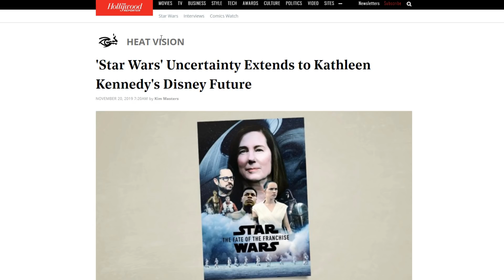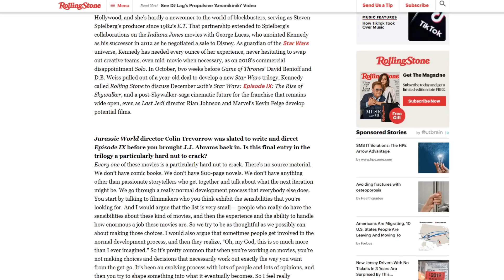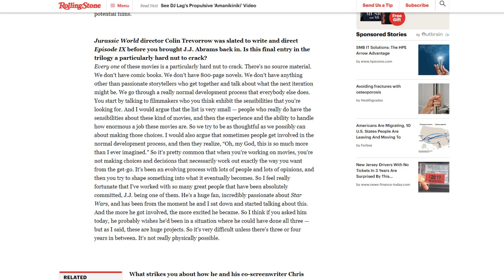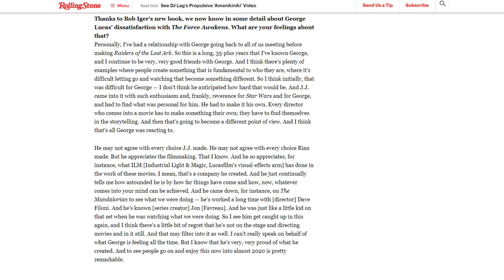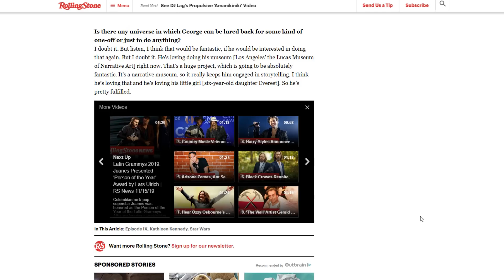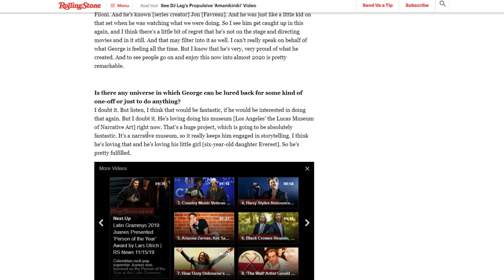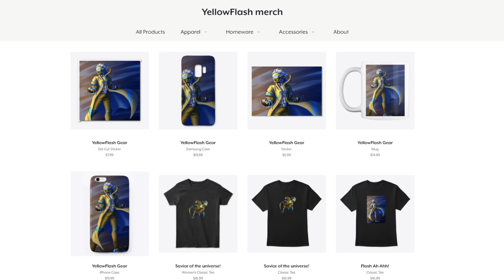Disney Star Wars gives George Lucas the finger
As she gets ready for her future firing, Kathleen Kennedy throws shade at everyone! Is The Rise of Skywalker getting to her?